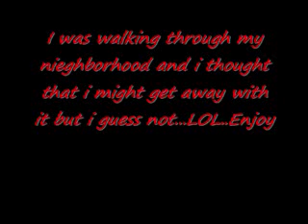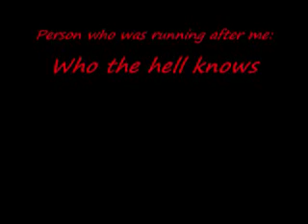Ding Dong Ditch and i got caught